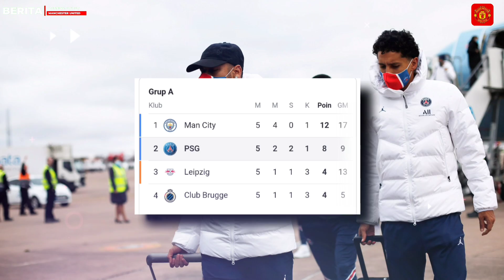JUMPA RIVAL ABADI🔥Ronaldo vs Messi 16 Besar UCL😍VIRAL❗Sancho & VDB Bahagia Ole Di Pecat🤫Pochetino📝